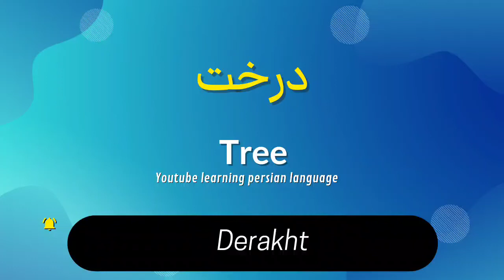Tree names in farsi (learn Persian) نام درختان انگلیسی به فارسی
00:00 tree
00:05 apple tree
00:10 orange tree
00:16 Willow
00:24 maple
00:30 peach tree
00:37 oak
00:43 fir
00:48 pine
00:53 leaf